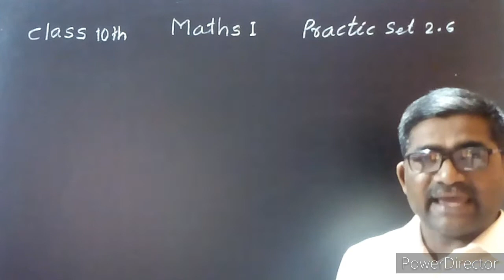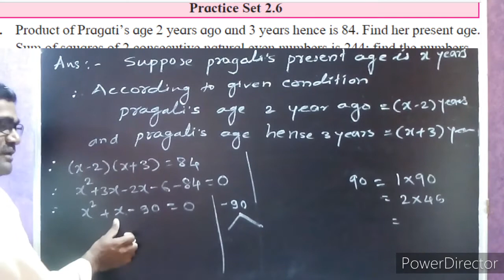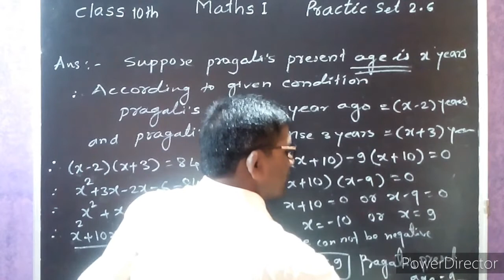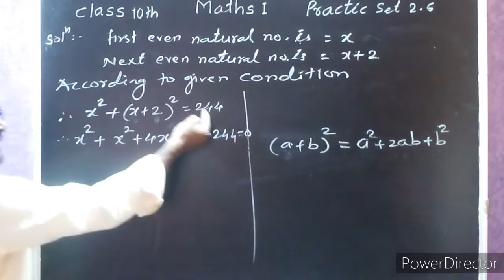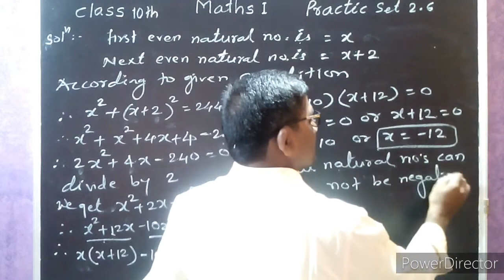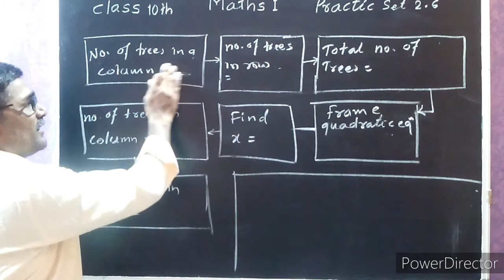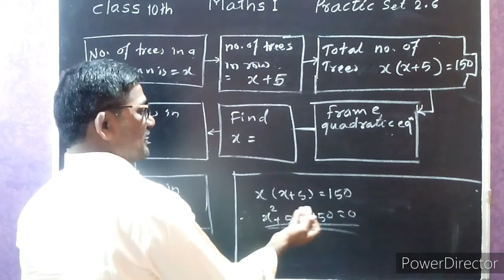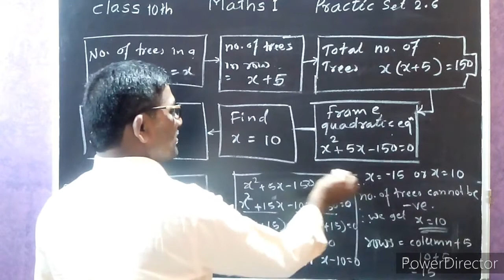इयत्ता 10 वी, गणित भाग 1 , प्रकरण 2, सरावसंच 2.6 , अत्यंत महत्वाचे प्रश्न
10 वी गणित भाग 1 मधील सरावसंच 2.6 मधील उदाहरणे सोडवली आहेत शाब्दिक उदाहरणे व महत्वाची आहेत